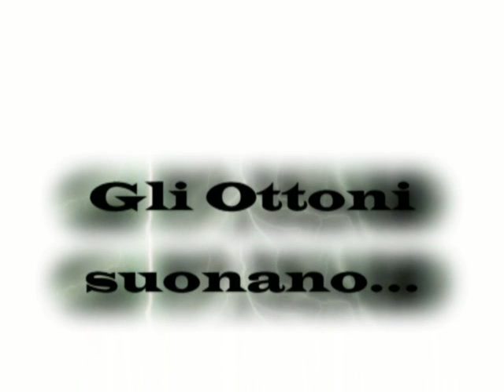quintetto d'Ottoni e percussioni della toscana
GLI OTTONI SUONANO ASTOR PIAZZOLLA